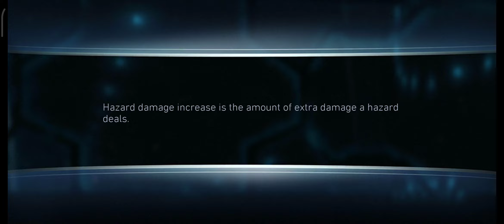boss Harley Quinn 💕 2mil Threat 🙀another 3 attempts 🔥 InJustice 2 Mobile Android